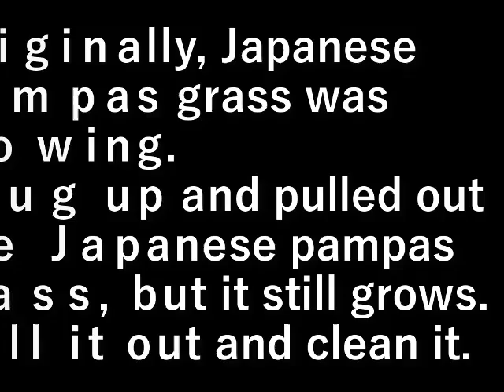シャクヤクの庭掃除 Shakuyaku garden cleaning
シャクヤクの庭には元々ススキが生えていた。

掘り起こしてススキを抜いたがまだ生えてくる。
抜いて掃除をします。

Originally, Japanese pampas grass was growing.

I dug up and pulled out the Japanese pampas grass, but it still grows.
Pull it out and clean it.

設備屋の適当田舎暮らし